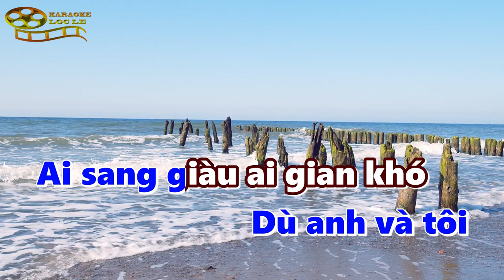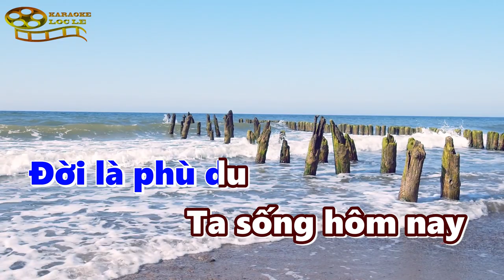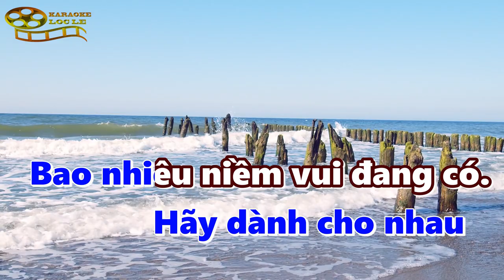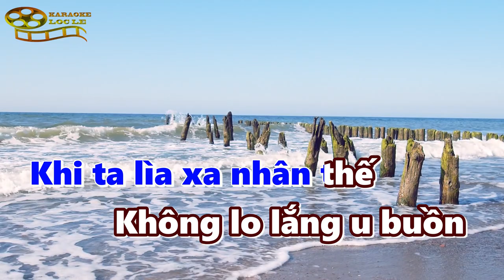[Karaoke] Cát Bụi Cuộc Đời - Nhạc Trữ Tình Bolero Beat chuẩn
♫ Kênh Karaoke Lộc Lê thường xuyên ra mắt quý vị những Video Karaoke mới nhất hàng ngày